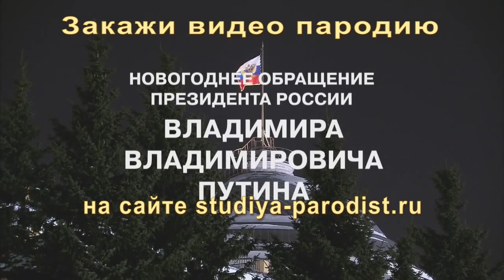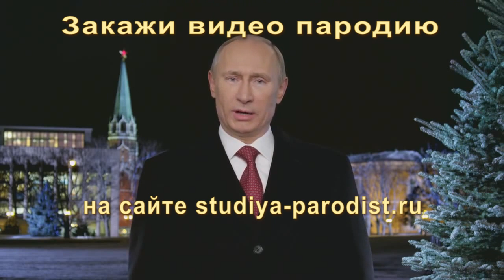Поздравление с новым годом от президента Путина 2022 - Пародия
Заказать видео обращение с новым годом от президента Путина - 2022, можно на сайте Студии Пародист
На сайте предложены поздравительные ролики не только с Новым годом и не только от президента Путина, но и на другие праздники и от разных политиков, артистов и знаменитостей. У нас вы можете заказать поздравительный фильм на корпоратив компании и т.д.